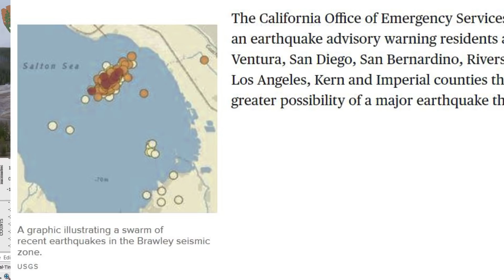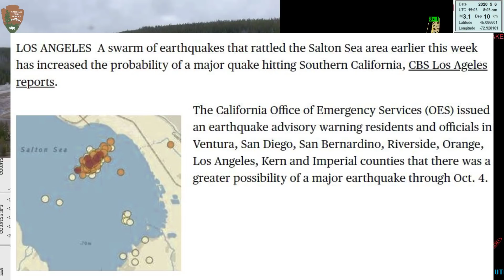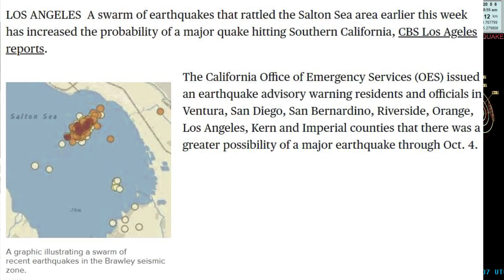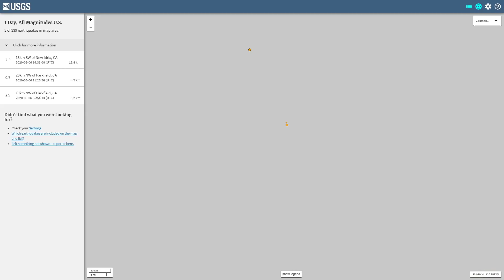4.0 Salton Sea Calif.. 6.8 Earthquake Indonesia Region 5/6/2020